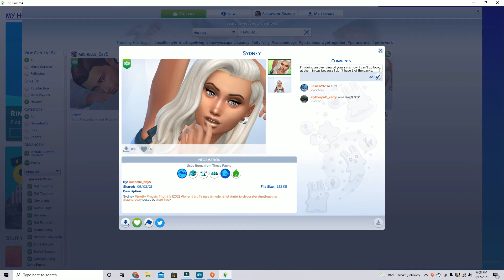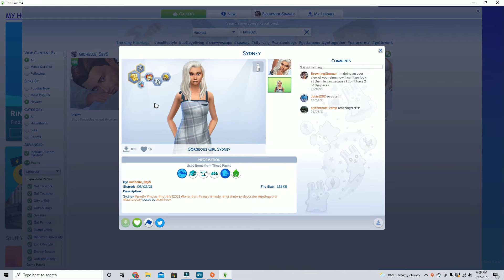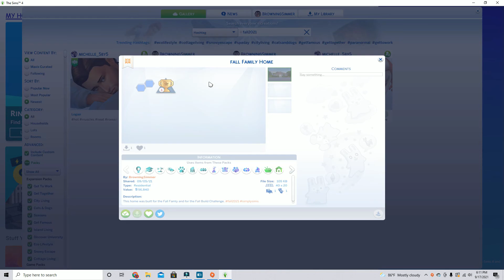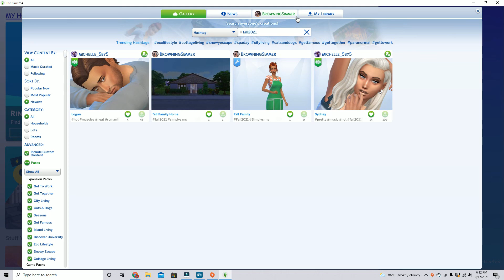Sims 4 build challenges: Let's see all my sims 4 challenges in 2021 (FAST!)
Sims 4 build challenges: See my Sims 4 challenges in 2021 (FAST!)

Let's see my my Sims 4 challenges in 2021:

This video is about sims 4 build challenges. Exactly about the Fall Cas & Build Challenges that went on in my fb groups. I will be showing you all the entries for the Challenges. Yes the Challenge is over, but there will be another Challenge soon.